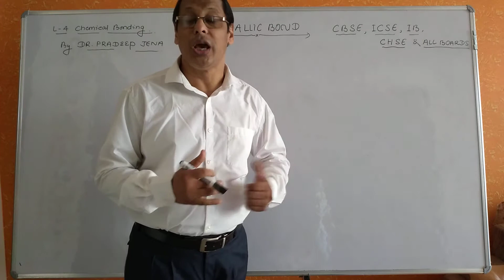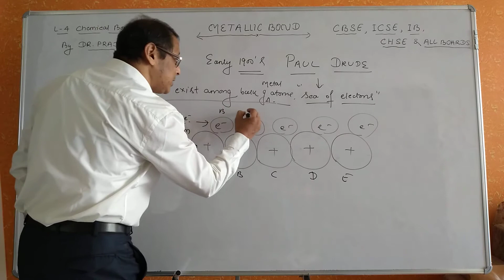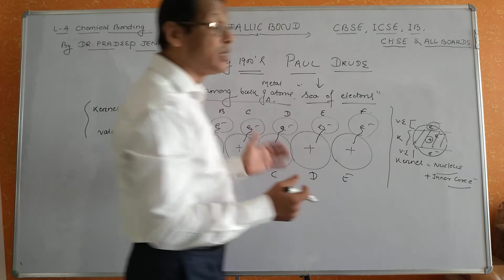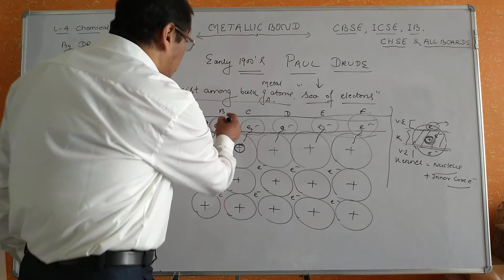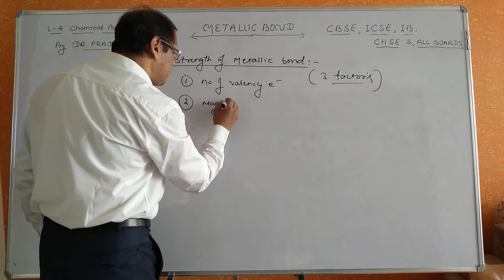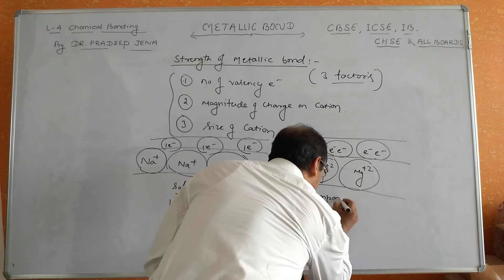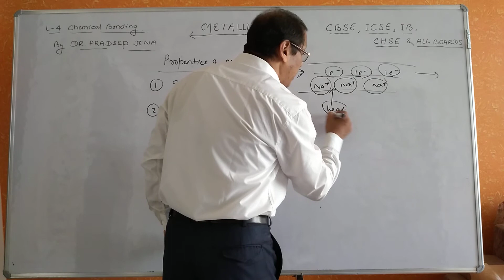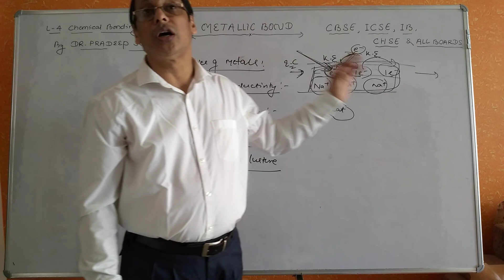METALLIC BOND || CHEMICAL BONDING || 09 || CLASS XI || CBSE / ICSE || IIT-JEE , NEET.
WHAT IS METALLIC BOND , HOW METALLIC BOND IS FORMED, WHEN METALLIC BOND IS FORMED, PROPERTIES OF METALS, CONDUCTIVITY, MALLEABILITY, DUCTILITY, LUSTER, M.P , ETC. YOU LEARNED IN THIS VIDEO.

This Channel "Chemistry Wallah Dr. Pradeep jena" is one of the best online chemistry coaching platform in India.

The content you find in this Channel is very specific.